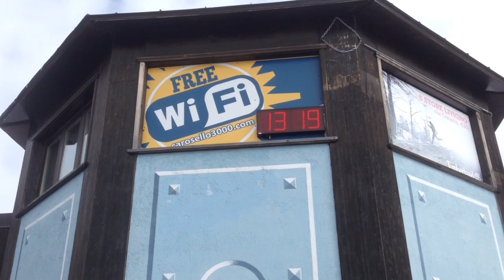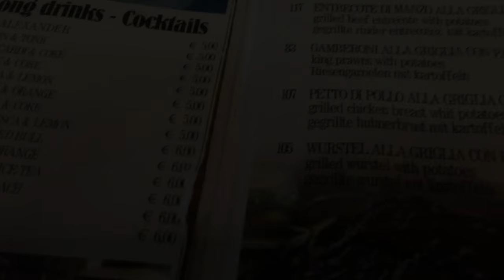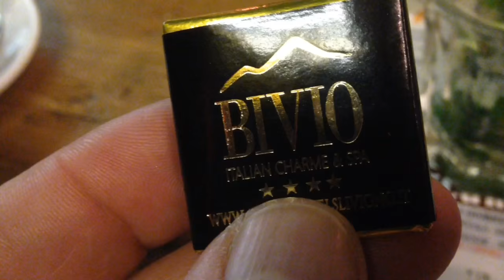Donnerstag 14.Jan. Livigno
der Housi & die Anne